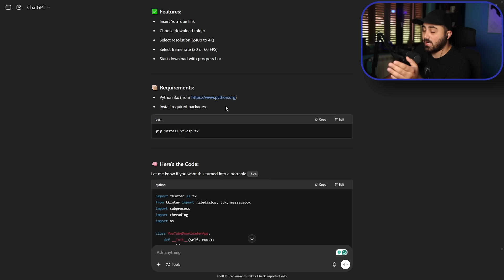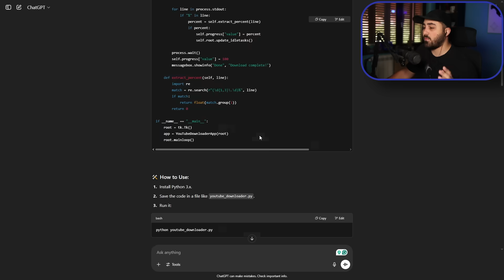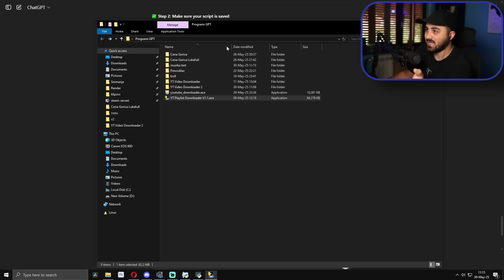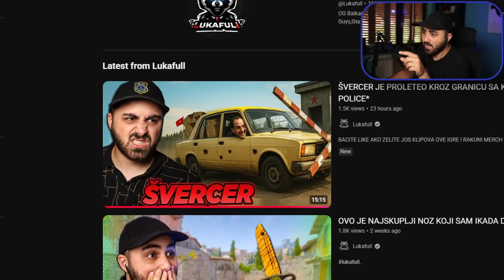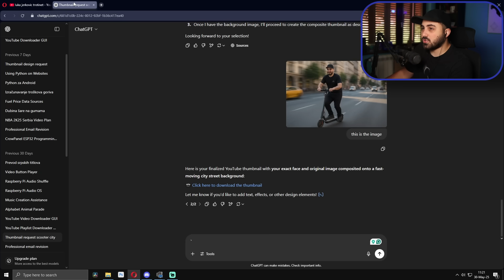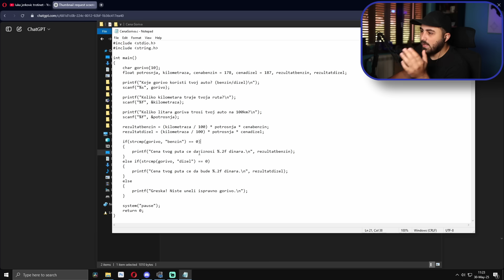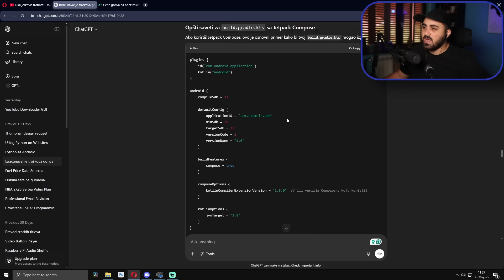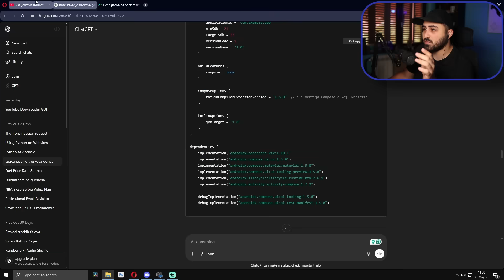NAPRAVIO SAM 3 PROGRAMA SA CHATGPT *PRELAKO*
Pozdrav ljudi , u ovom klipu vam pokazujem kako sam koristio ChatGPT da napravim 3 program i takodje kako sam koristi ovaj AI da napravim par slika
Ako vam se svideo klip mnogo bi znacilo kada bi ostavili like i subskrajb na ovaj kanal 👍